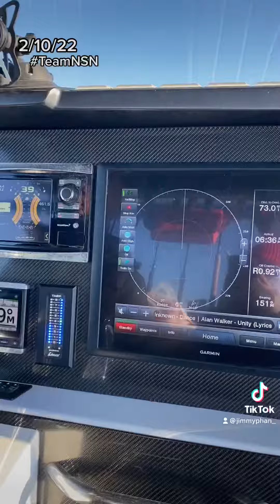Awesome Swordfish trip. The sea was sweet!!! Biggo Mahi-mahi